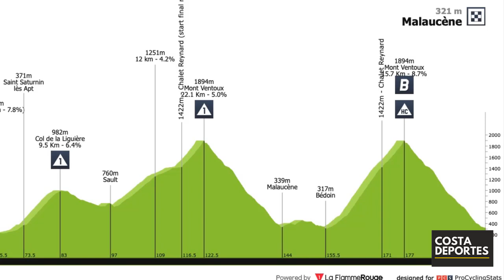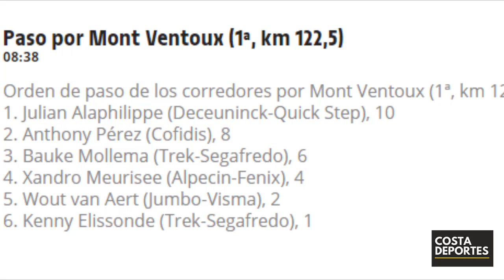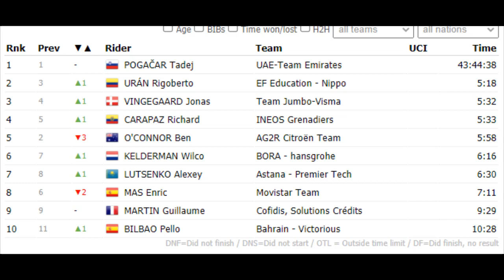TOUR de FRANCIA 2021 RESUMEN 11 ETAPA NAIRO Quintana SUFRE por LIDERATO en MONTAÑA en MONT VENTOUX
TourdeFrancia Tour2021 NairoQuintana TOUR de FRANCIA 2021 RESUMEN 11 ETAPA NAIRO Quintana SUFRE por LIDERATO en MONTAÑA en DOBLE MONT VENTOUX